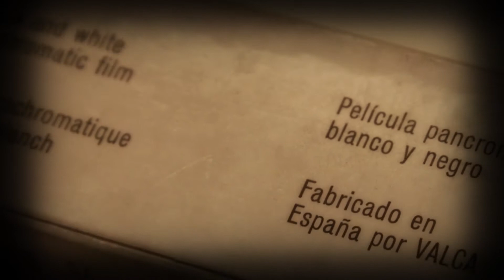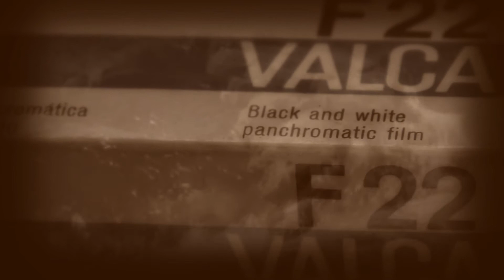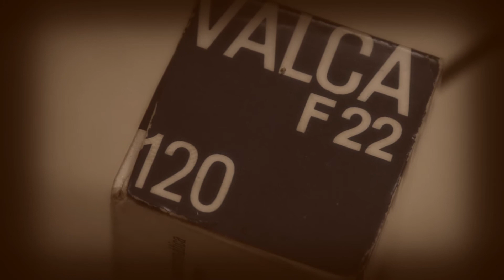Valca, la última película española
EFEfuturo, la información científica y tecnologica, las noticias y las novedades de la ciencia y la tecnologia con el rigor de la Agencia EFE y EFEverde y